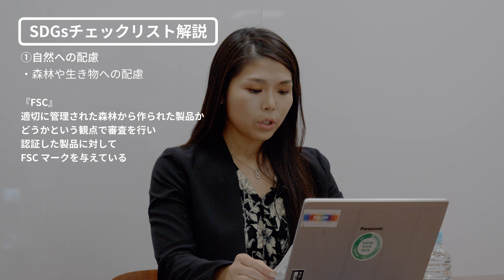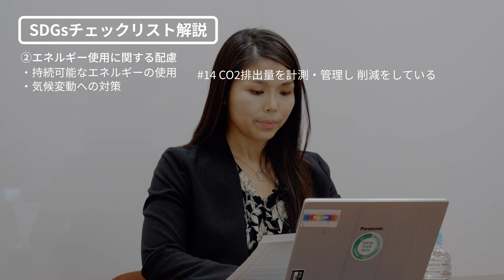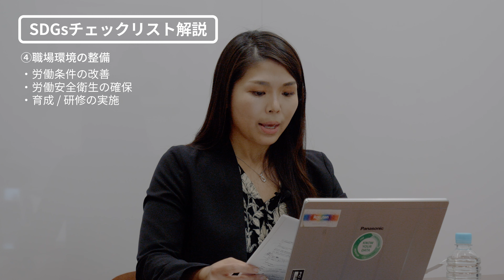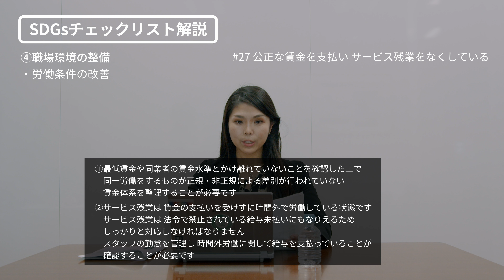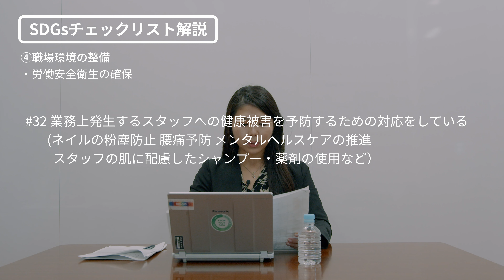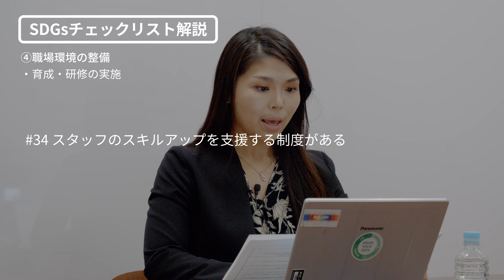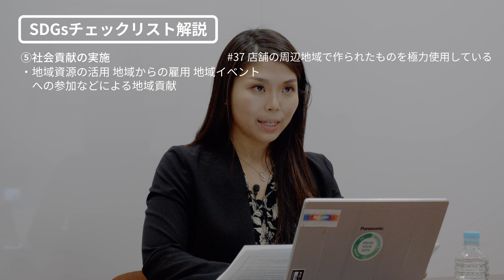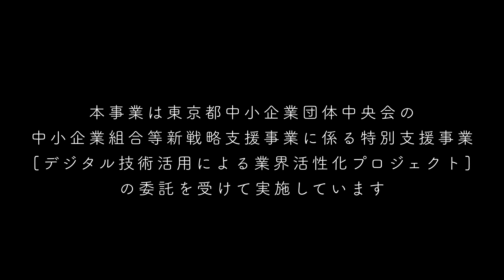美容室におけるSDGs推進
他にも多くの動画を"美デジ"の無料会員登録後にご覧いただけます。

テーマ：雇用主が知っておきたい３つのこと。
講師：東京都美容生活衛生同業組合SDGs推進ワーキンググループ
BA東京内で発足した、SDGsに関心のある美容師と、楽天グループ、環境省との連携により、美容業界向けのSDGsの取り組みを検討するワーキンググループ。サステナブルビューティなサロン運営に対する認証と推奨を行っている。

美容師向けデジタル活用による技能教育改革プロジェクト

本事業は東京都中小企業団体中央会の「中小企業組合等新戦略支援事業に係る特別支援事業【デジタル技術活用による業界活性化プロジェクト】」の委託を受けて実施しています。